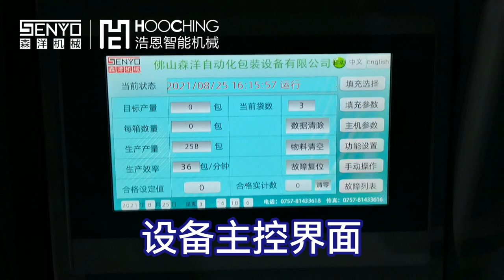Expanding plug screw automatic fiber optic points bag packaging machinery and equipment case